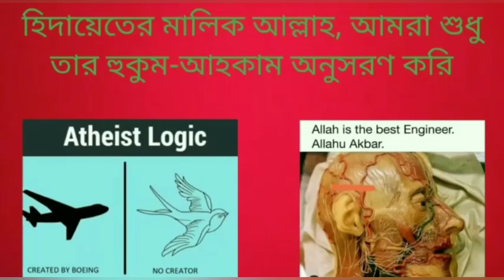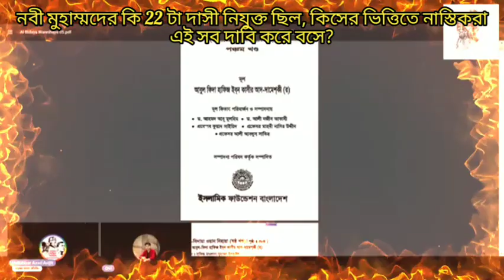নবী মুহাম্মদের কি 22টা দাসী নিযুক্ত ছিল, কুন দলীলের ভিত্তিতে নাস্তিকরা এই সব দাবি করে?